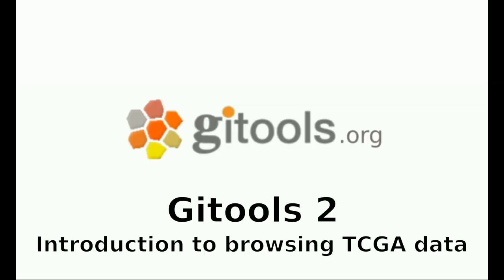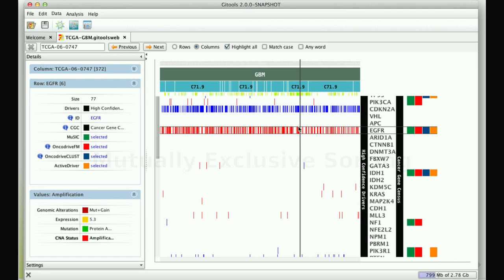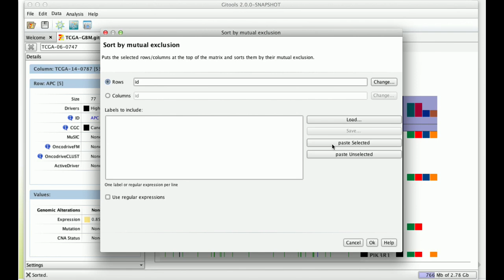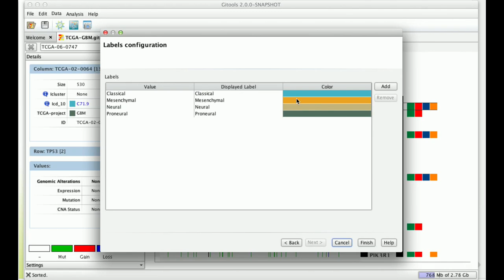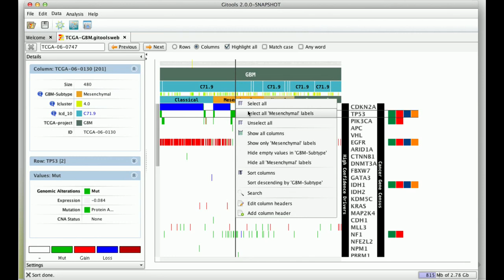Gitools 2.0: Browsing TCGA data (Introduction)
Basic usage of the brand new Gitools 2 including the following steps:
- Launch TCGA data from at 0:10
- Browse and zoom the opened heatmap in Gitools 2 at 0:50
- Search a gene or sapmle at 1:22
- Change value dimensions (There is Mutation, CNA and Expression data) at 2:00
- Sort by mutually exclusive at 2:44
- Gene and sampe annotations at 3:15
- Adding annotations: samples with tumour subtype at 3:46
- Sample stratification at 4:28
- Create a Snapshot of the current view 5:16